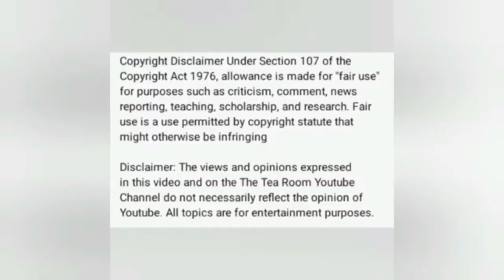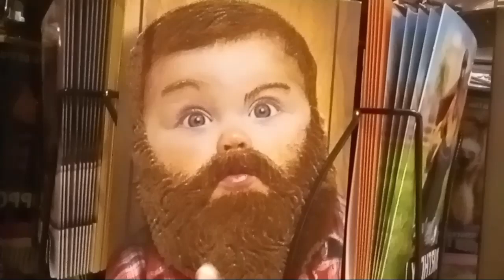Join J's Reaction And Her Husband At Cracker Barrel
Musician: LiQWYD
I don't own the copy right to this Music